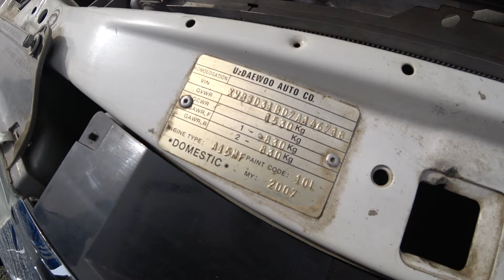Nexia 1 Nexsiya 2 Narxlari Xorazm Moshina Bozori Narxlari хоразм машина бозор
🟠  Assalomu alekum "GM PLUS"
 Bizning sahifalarimiz

Chevrolet Nexia 1 Nexsiya 2 Narxlari Xorazm Moshina Bozori Narxlari 11-Fevral хоразм машина бозор

Хоразм машина бозори нархлари#Xorazm mashina bozori narxlar
Chevrolet Nexia 2 Daewoo Nexsiya 1 Narxlari Xorazm Moshina Bozori Narxlari